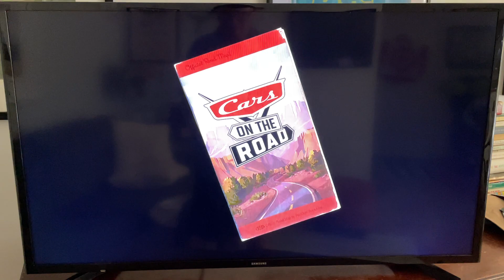Cars on the Road intro (SPOILER ALERT) (CREDIT TO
On September 8th, 2022. @disneyplus released a new series Cars on the Road exclusively on Disney+.

CREDIT TO @disneyplus, @pixar AND DISNEY!!!